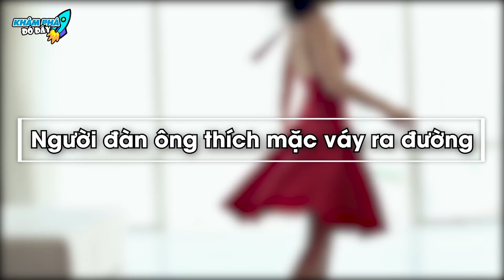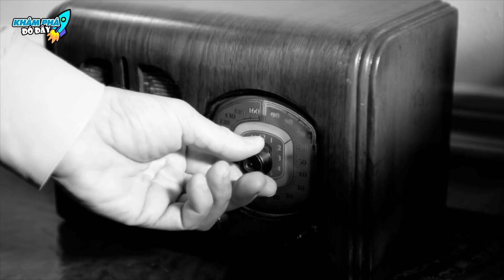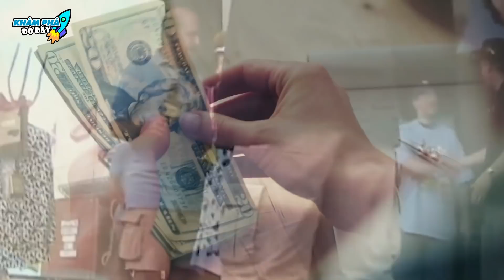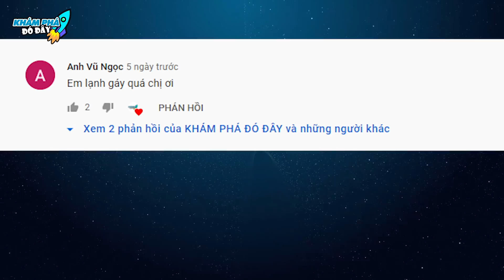10 Người Có Sở Thích Kỳ Lạ và Quái Đản Nhất...Bạn Có Bao Nhiêu Sở Thích Giống Họ? | Khám Phá Đó Đây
Chào mừng các bạn đã đến với kênh Khám Phá Đó Đây trong video: 10 Người Có Sở Thích Kỳ Lạ và Quái Đản Nhất...Bạn Có Bao Nhiêu Sở Thích Giống Như Họ?

Mời anh em vô đây xem nhiều video hay lắm luôn:
2- DÀNH CHO ANH EM YÊU THÍCH NHỮNG THỨ BÍ ẨN KHẮP THẾ GIỚI
4 - DÀNH CHO ANH EM YÊU THÍCH THẾ GIỚI ĐỘNG VẬT